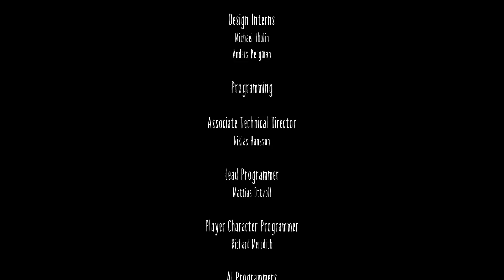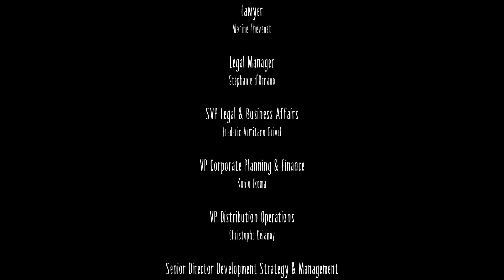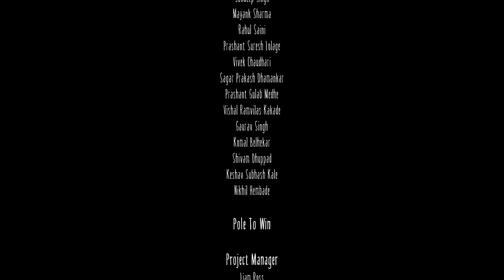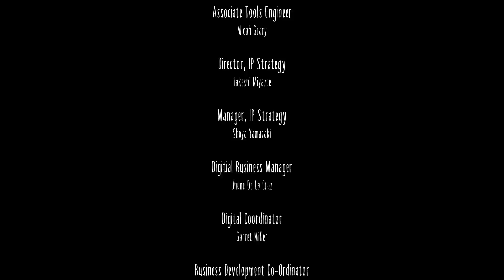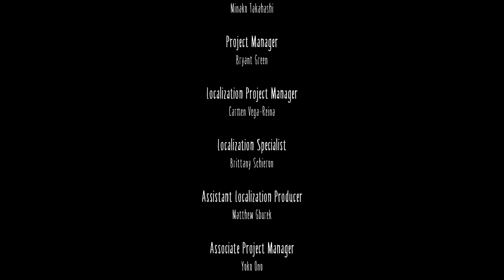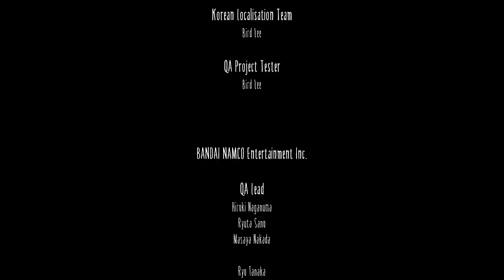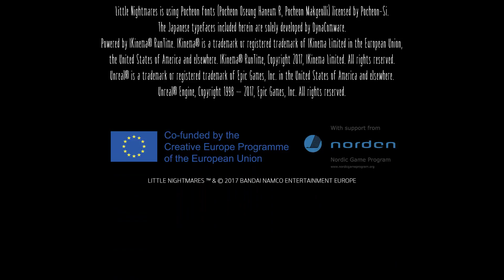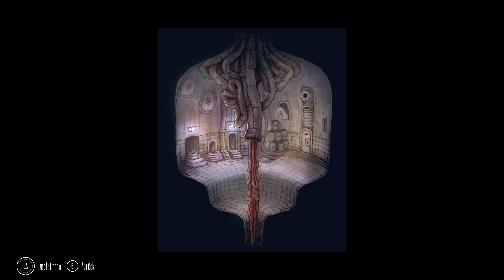Der herrins Kind? (Ende) [PC] #9 | Let´s play Little Nightmares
Kommentiertes Gameplay zu Little Nightmares - deutsch
Little Nightmares kaufen

Entwickler: Tarsier Studios
Publisher: Bandai Namco
Veröffentlichung: 28. April 2017